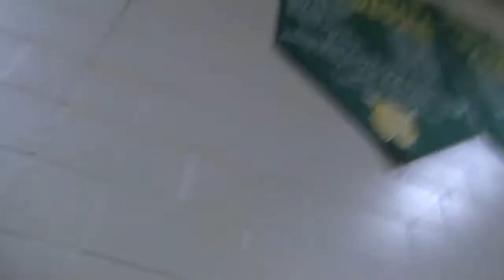2017 - 2018 Hitchcock-Tulare vs Northwestern (Volleyball)